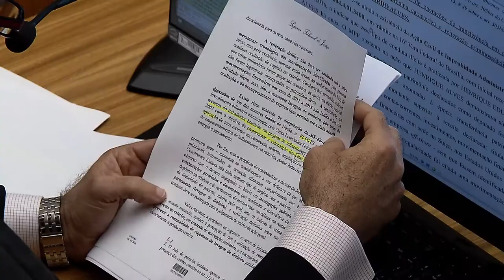Clique STJ - Empresário Chacina (09/04/2018)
Empresário acusado de ser mandante de chacina em Mato Grosso teve pedido de liberdade recusado pelo Superior Tribunal de Justiça.